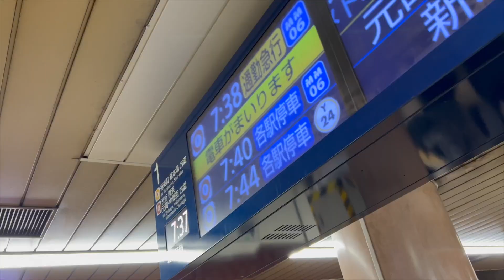[ミュージシャンの日常vlogS6#163]発売前から売り切れ確実なエフェクターの話